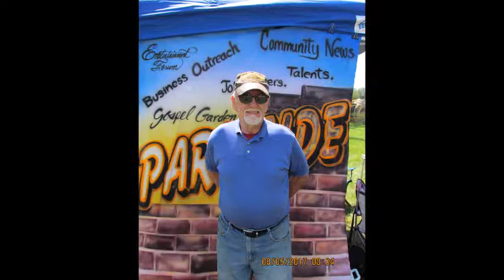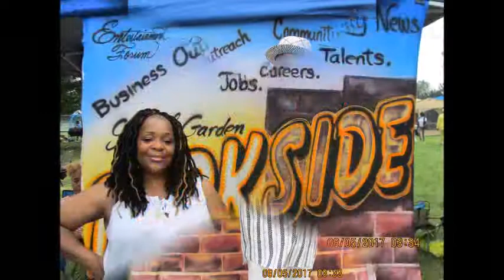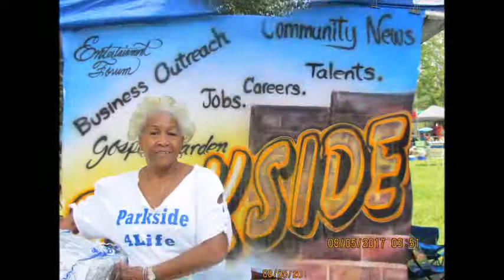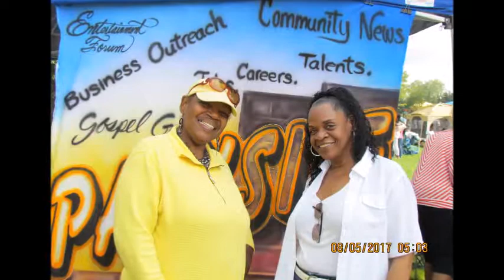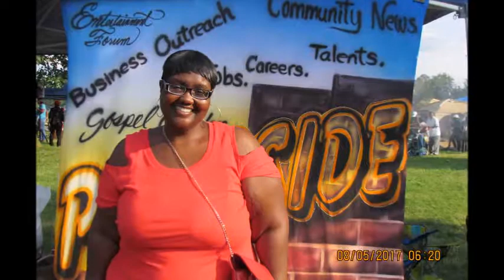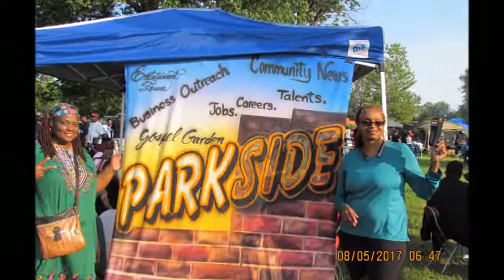PPPFO "2017" Family And Friends Reunion Picnic... Detroit, Michigan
NOTE: For All Chandler Parkside Projects & Village Of Parkside Past And Current Residents Family, Friends And Neighbors...

 (We Have Our Annual... PARKSIDE "Unity In The Community" Family & Friends Picnic, (Every Year) Always The 1st Saturday Of August) Please, Make Plans Now...For You And Your Immediate Family To Attend...Come Out And See What You Been Missing!!! Smile, One Love...

You Can Find Us Under Detroit Parkside PJ's Or Parkside Chandler PJ's... On YouTube, Facebook, Instagram, Pinterest, Google, Yahoo, Bing, Glide And Tango...

PARKSIDE... Past, Present And Future... Unity In The Community!!!
by FriendsOf Parkside PJ's- Community NEWS

What Is PARKSIDE???

Before The Detroit Public Housing Projects We Had Hastings Street, Paradise Valley Black Bottom Community, ROOTS And Legacy...

 The History And Legacy Of Detroit Public Housing Projects, PARKSIDE Was The First Housing Projects, Built Around 1933 For Military Personnel And Their Families, That Consist Of The Majority Of Caucasian Families, With A Handful Of African American Married Couples, Budd And Chrysler Plant Families.

 PARKSIDE Had The Full Support Of The First African American (Mayor) Coleman A. Young And His Detroit City Council.

 Our Historic Recreation Center (The Rec) Was The First Home To The Legendary (Trainer/Mentor) Teddy (Farmer) Wright, Emanuel M. Steward And The (Boxer) Thomas "Hitman" Hearns And Other Champion Boxers, The "Rec" Center Was Also The Talent Platform For Many Talented PARKSIDERS Including The Soulful Gospel Group The Trumpeteers With Vivian Jones And The Inspiring Internationally Known Gospel Family/Group The Winans And Some Of The Earlier Rhythm And Blues Parkside Legends... The Fascinations And The Young Sirs (The Gaslights)... Along With Upcoming And Now Motortown To MOTOWN Artists/Performers/Entertainers And Sammy Davis Jr.

 PARKSIDE Has Survived, Overcame And Broken Race Boundaries, Through The Detroit Civil Rights Era, With One Race Riot That Occurred In 1943. And One Civil Disturbance Riot, That Occurred In 1967.

 During The 60's And 70's Parkside Community Mentors Mr. Easel, Mr. Pratt, Mr. Blackwell, Mr. Jeff, Mr. King, Mrs. Smiley And Miss. Bell, Had United Together With The Community Neighborhood Organization (NSO), To Help Establish And Organize The First Parkside Community Boycott And Fought Against The Detroit Public School District, For African American Parkside Community Children.

 To Receive Fair Bus Stop Route, Pick-Ups And Drop-Offs. And Have Parkside Children Receive The Same Opportunity, Respect And Courteous Treatment As Other Cultural Children In Surrounding Neighborhoods.

 Despite Of It's Trials, Tests And Tribulations. Many Have Overcame, Triumph And Conquered Beyond These Brick Walls. And Became Successful Men And Women In Our Society.

 Still, Today. This Historic Landmark Remains Standing. It Has Endured And Sustained Over Nine Decades Of Strength, Dignity And Tranquility.

 Now, Currently Known As The Village Of Parkside. Our Parkside Community, Continues To Be A Pillar Of Strength, Unity And Love.